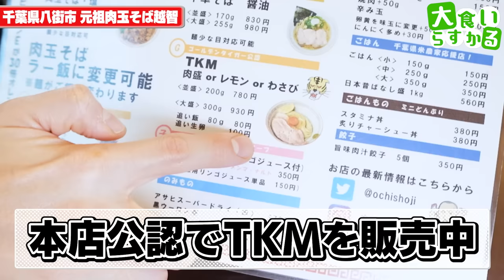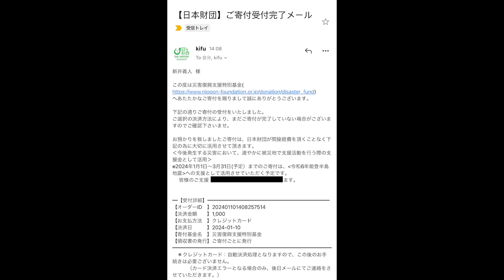【大食い】濃厚さピカイチ！年明け１発目に食べる米が進むラーメンが最高過ぎる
元祖 肉玉そば 越智
千葉県八街市八街ほ723-21

年明けの大食いは目が覚める
最高に幸せですねw